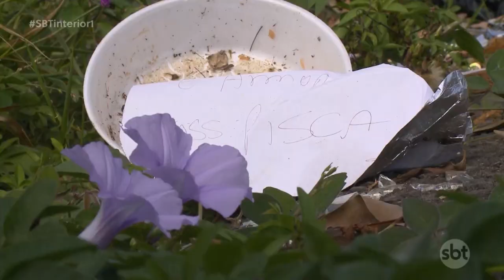Descarte de lixo em locais proibidos irrita moradores de Presidente Prudente